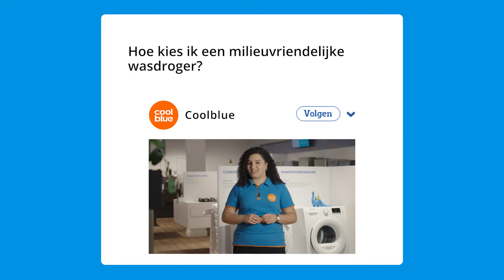Welke milieuvriendelijke wasdroger past bij mij?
Een milieuvriendelijke wasdroger heeft ook een lange levensduur en blijft tijdens die lange levensduur zuinig in gebruik! Cheima legt je uit waar je aan moet denken bij de aanschaf van een milieuvriendelijk wasdroger.

In deze video:
00:00 - Intro
00:19 - Warmtepomp of condensdroger?
00:25 - Energielabel
00:45 - Bouwkwaliteit
01:03 - Zelfreinigende condensor